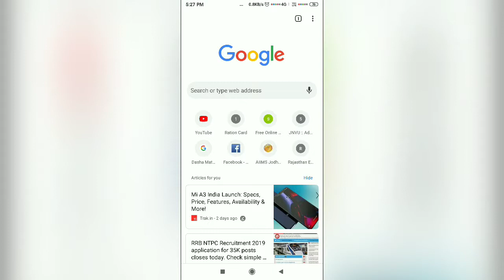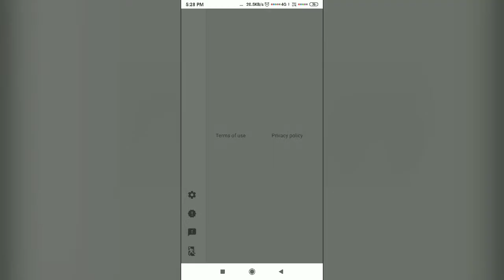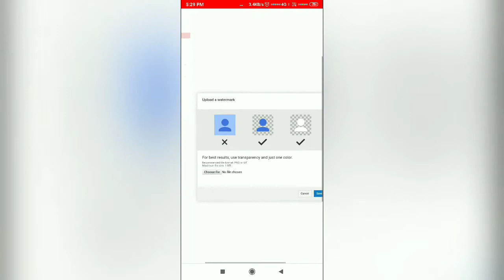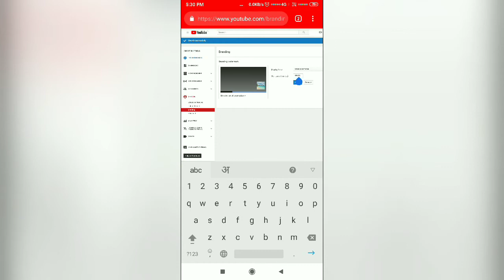Youtube branding ।। subscribe logo kese lgaye